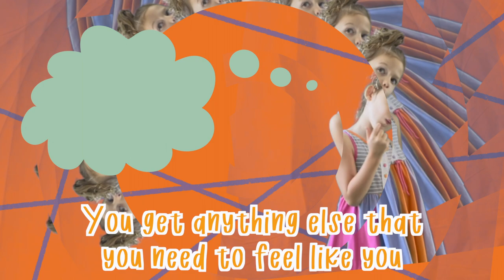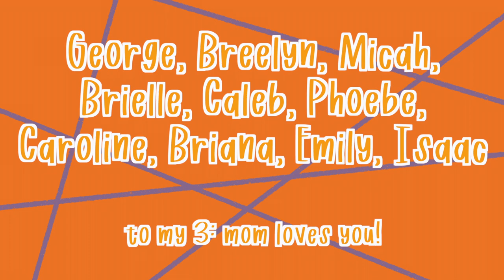"Getting Ready for the Day" SONG - a song to help KIDS get ready (with DANCE moves)!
Let's get ready for the day together! In this upbeat song, we'll learn in order all the steps to getting ready for the day--let's finish up so we can play!